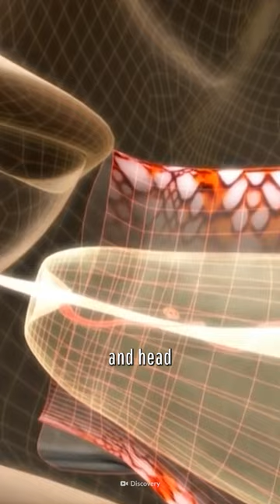Surviving More Deadly Australian Animals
Australia tends to top the world's most deadly creature charts for a good reason.